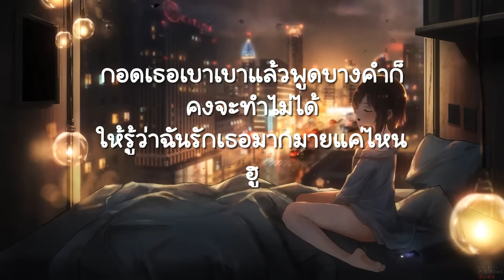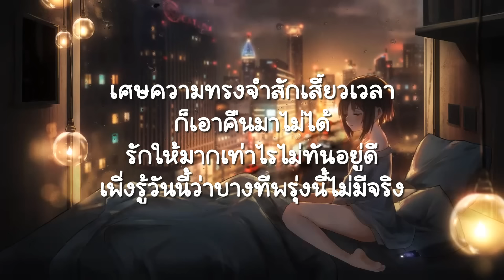พรุ่งนี้ไม่มีจริง-ปาน ธนพร (เนื้อเพลง)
อยู่กับความชินชาปล่อยให้วันเวลา
ค่อยค่อยผ่าน ผ่าน ผ่านพ้นไป
ตราบที่ยังมีเธอเมื่อหันไปยังเจอ
ทุกทุกอย่างก็ยังมั่นใจ
คำว่ารักสักคำก็เก็บไว้เรื่อยมา
รอเวลาพูดไปวันพรุ่งนี้
หรือสักวันหนึ่งข้างหน้ายังมีเวลามากมาย
แต่ว่าบางคำลามันก็เดินทางมา
ทั้งที่ไม่ได้เตรียมหัวใจ
หลับตาลงเบาเบาเพียงแค่เราลืมตา
ทุกทุกอย่างก็จางหายไปไม่ว่ารอยยิ้มเดิม
อ้อมกอดหรือคืนวันกลายเป็นควันง่ายดาย
วันพรุ่งนี้ไม่เคยมีและไม่เคยมาไม่ว่าเมื่อใด
กอดเธอเบาเบาแล้วพูดบางคำก็คงจะทำไม่ได้
ให้รู้ว่าฉันรักเธอมากมายแค่ไหน ฮู
แค่เธอรอฟังฉันพูดบางคำฉันทำให้มันสายไป
คิดว่าพูดเมื่อไรก็ทันอยู่ดี
เพิ่งรู้วันนี้ว่าบางทีพรุ่งนี้ไม่มีจริง
อยากกุมมือเธอมา อยากให้เธอมองตา
ซุกในกอดอุ่นอุ่นหัวใจ
บอกกับเธอซ้ำซ้ำบอกทุกทุกถ้อยคำ
ทุกนาทีที่ผ่านพ้นไป
อยู่กับเธอให้นานเท่านาน
ไม่ยอมมีวันที่ห่างร้างไกล
แต่พรุ่งนี้ไม่เคยมีและไม่เคยมาไม่ว่าเมื่อใด
คิดว่าพูดเมื่อไรก็ทันอยู่ดีเพิ่งรู้วันนี้ว่าบางที
เศษความทรงจำสักเสี้ยวเวลาก็เอาคืนมาไม่ได้
รักให้มากเท่าไรไม่ทันอยู่ดี